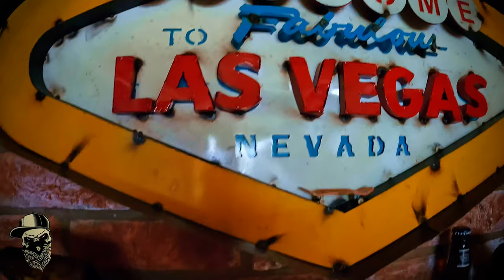Herbies American Diner Ford Meet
Welcome back to the channel , in this vlog I attended the 123 fiesta meet at herbies American diner
a meet organised by my good mate Ady Bright
this is a fantastic location for a meet and many events have taken place here before ... with great success ,but a few hick up lets say
after a short break and some rearranging the meets are now back on with further mets planned in the near future

I hope you enjoy my diary of this event

Matt Jordan
retro Rollin

Video & Audio
Owned and produced by

Retro Rolling Production©️